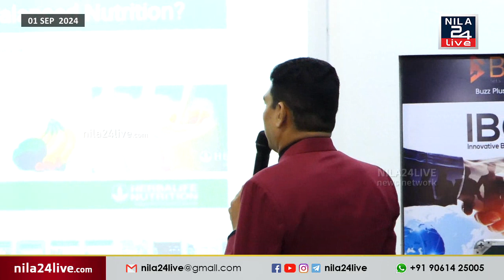ഹെൽത്ത് & വെൽത്ത് AWARENESS പ്രോഗ്രാം സംഘടിപ്പിച്ചു.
⁣കൊപ്പം ഹെൽത്തി ലൈഫ് ന്യുട്രിഷൻ സെന്ററിന്റെ നേതൃത്വത്തിൽ  ഹെൽത്ത് & വെൽത്ത് AWARENESS പ്രോഗ്രാം സംഘടിപ്പിച്ചു.